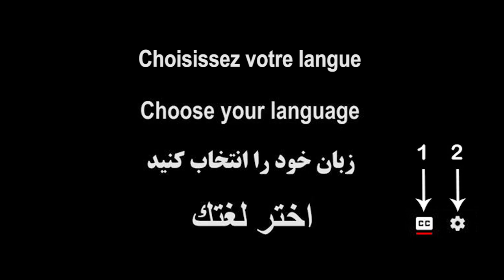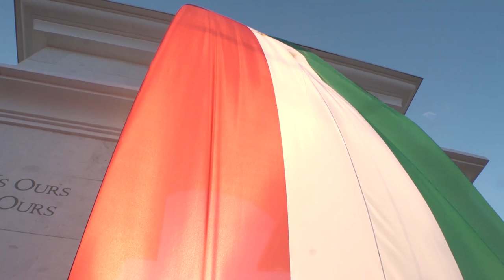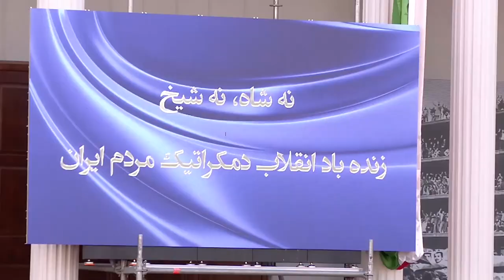Remarks by Maryam Rajavi on the Anniversary of the Anti-Monarchic Revolution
In remarks at a gathering of members of the People’s Mojahedin Organization of Iran (PMOI/MEK) at Ashraf-3 in Albania, marking the anniversary of the 1979 anti-monarchic revolution in Iran, Maryam Rajavi, said: Revolution of 1979 was the continuation of the Constitutional Movement and Dr. Mohammad Mossadeq’s nationalist movement, and was replenished with the blood of the PMOI and other combatants who were executed by the Shah’s secret police, SAVAK, in the 1970s. Unfortunately, the Shah’s suppression of the nationalist and democratic movements paved the way for the usurping of the 1979 revolution by Khomeini and his band of clerics. Western policies helped Khomeini to consolidate his monopolistic rule. But our nation has never ceased to rise up and revolt; it will undoubtedly achieve freedom and reclaim the usurped people's sovereignty.